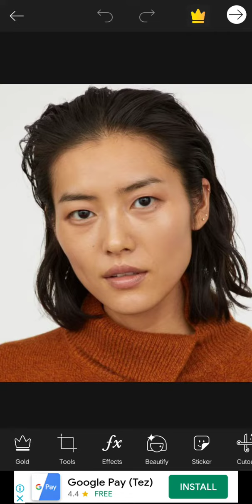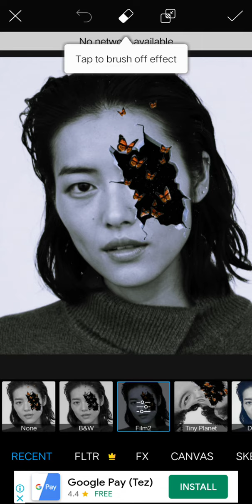PicsArt Editing Face Crack | AR Editing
PicsArt photo edit
photo edit